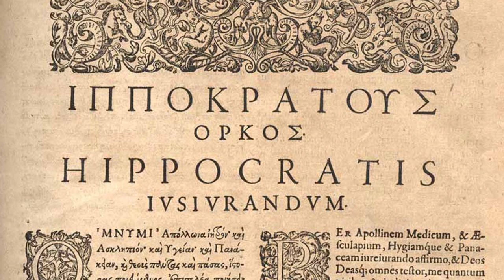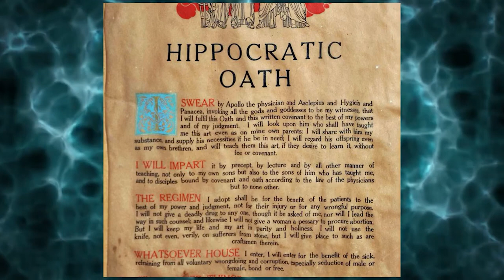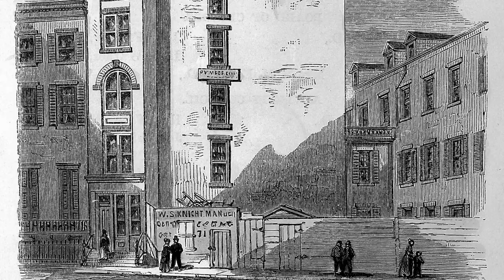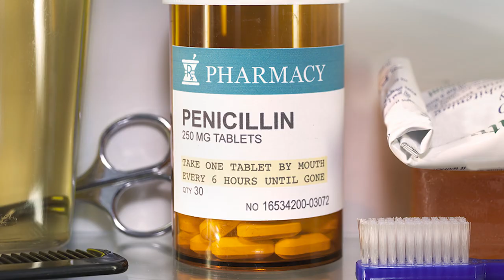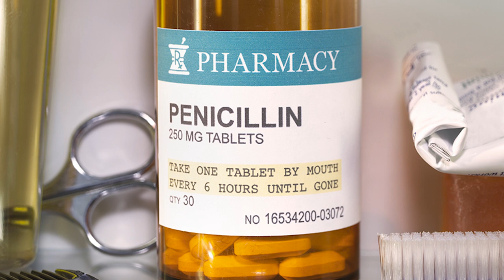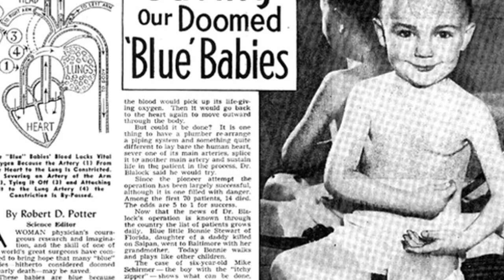The History of Disease: Notable Medical Practitioners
Step into the fascinating, and oftentimes gruesome, world of medicine through the ages in "The History of Disease: Notable Medical Practitioners." This documentary transports you on a chronological journey, exploring the evolution of disease understanding and treatment through the stories of the brilliant, and sometimes eccentric, individuals who paved the way.

From Ancient Mysteries to Early Discoveries:

Witness the rudimentary practices of ancient Egypt, where Hippocrates, the "Father of Medicine," first challenged supernatural explanations and laid the foundation for scientific observation.
Travel to Medieval Europe, where plagues raged under the veil of superstition, and brave practitioners like Guy de Chauliac defied religious dogma to advocate cleanliness and isolation measures.
Renaissance Revolution:

Immerse yourself in the vibrant world of the Renaissance, where Leonardo da Vinci's anatomical sketches opened a window into the human body, and Andreas Vesalius challenged ancient Galenic theories with his meticulous dissections.
Meet Paracelsus, the flamboyant "chemical physician," who rejected traditional humoral theory and sought cures in minerals and elements.
The Age of Microscopes and Vaccines:

Witness the pivotal moment when Antonie van Leeuwenhoek peered through his rudimentary microscope and revealed a hidden world of microbes, forever altering our understanding of disease.
Join Edward Jenner, the country doctor who dared to test his revolutionary cowpox vaccine against the deadly smallpox, paving the way for widespread immunization.
Modern Marvels and the Future of Medicine:

Learn about Florence Nightingale, the "Lady with the Lamp," who transformed nursing into a respected profession and ushered in an era of sanitation and hygiene practices.
Explore the incredible stories of Jonas Salk, who conquered polio with his innovative vaccine, and Alexander Fleming, whose accidental discovery of penicillin ushered in the golden age of antibiotics.
Beyond the Individuals:

"The History of Disease" is not just a collection of biographies; it's a tapestry woven with broader historical context. You'll see how social, political, and cultural factors shaped medical practices, from the devastating bubonic plague that reshaped medieval society to the AIDS epidemic that spurred activism and research advancements.

Engaging Storytelling and Rich Visuals:

The documentary utilizes captivating narration, dramatic reenactments, and historical footage to bring the past to life. You'll witness the bustling streets of ancient Alexandria, the chilling scenes of plague-stricken cities, and the awe-inspiring laboratories where groundbreaking discoveries were made.

More Than Just History:

This journey through medical history is not just a look back; it's a reflection on the future. You'll gain a deeper understanding of the enduring challenges of infectious diseases, the rise of antibiotic resistance, and the ongoing quest for personalized medicine.

"The History of Disease: Notable Medical Practitioners" is an impactful and thought-provoking exploration of human illness and the unwavering efforts to conquer it. It's a story of courage, curiosity, and scientific triumph, leaving you not only in awe of past achievements but also hopeful for the future of medicine.

So, embark on this captivating journey through time and explore the remarkable stories of the individuals who dedicated their lives to battling disease and pushing the boundaries of medical knowledge.